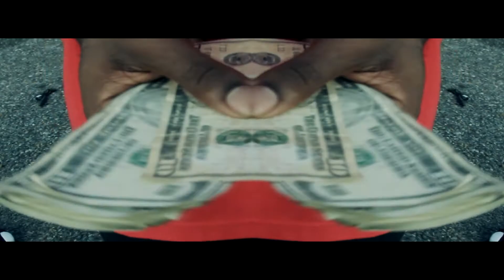DIRTY DOLLA "IN DA TRAP" SHOT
DIRTY DOLLA "EVERY DOLLA COUNT" MIXTAPE
SHOT BY LUGGA/WIKIDFILMS